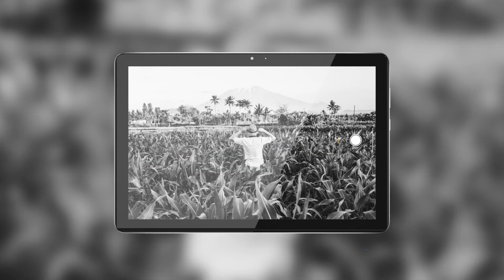Esittelyssä Blackview Blackview Tab 10 Pro 4G-tabletti | e-ville.com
Tilaa Blackview Tab 10 Pro 4G-tabletti nopeasti kotiin toimitettuna. Valikoimasta löydät myös muut markkinoiden suosituimmat Blackview-tablettimallit. Lue kattavat arvostelut ja tutustu Blackview Tab 10 Pro 4G-tabletti täältä